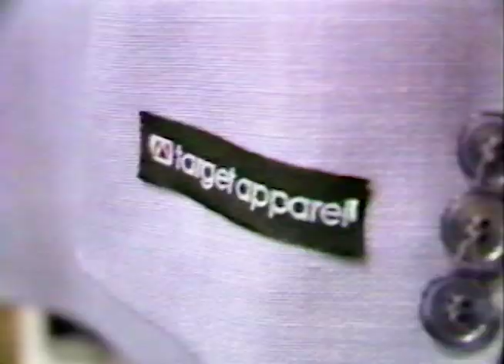Tempo Ontario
Dressing today's man with Lois Warren featuring Dan Bailey .